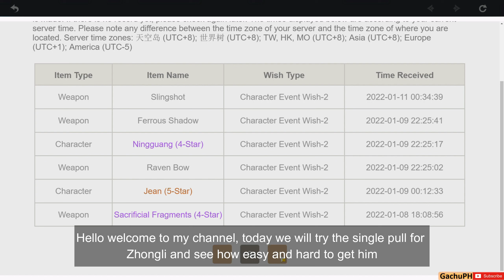Trying to pull Zhongli for his 3rd Re-run Banner - Genshin Impact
It is so intense to pull a Promotional Character using your hard working saved Primogems.